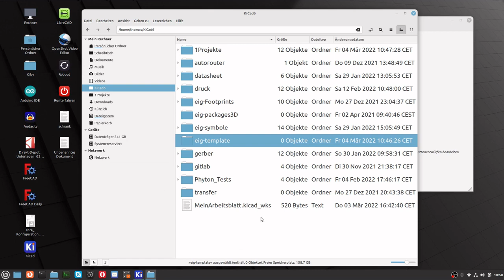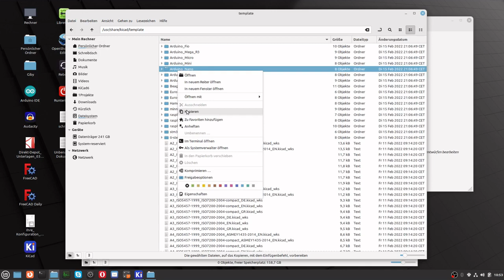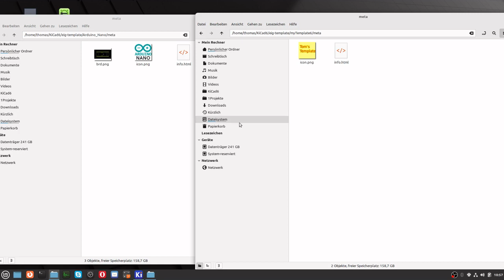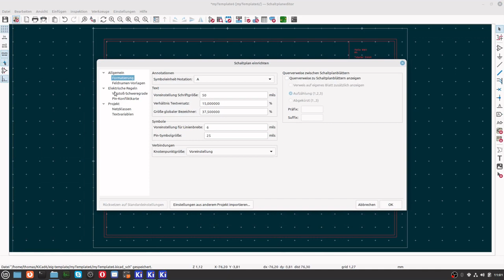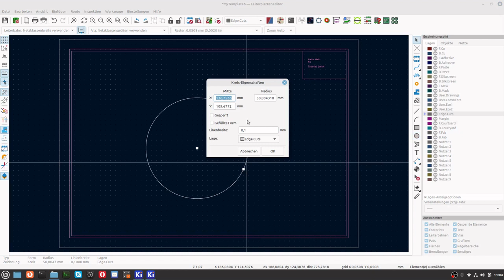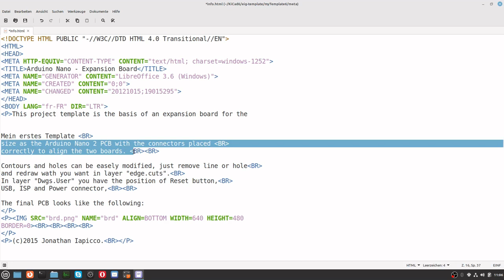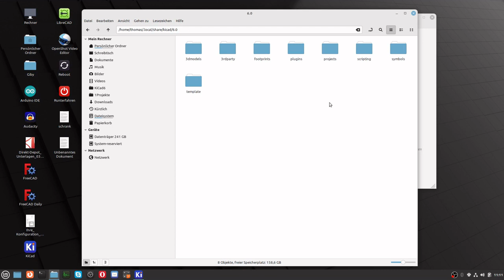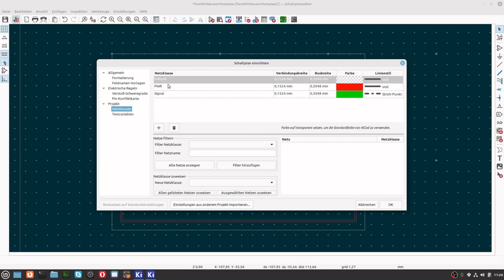KiCad6 Teil 29 Eigenes Template